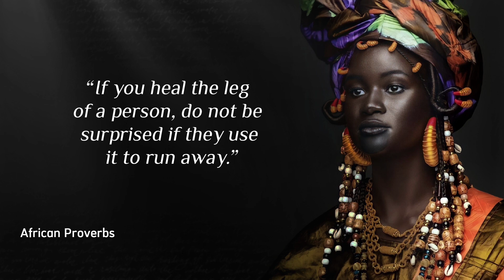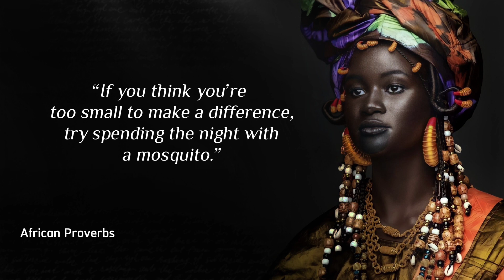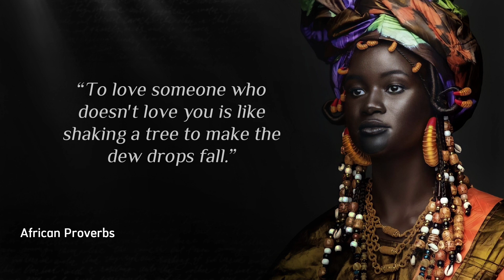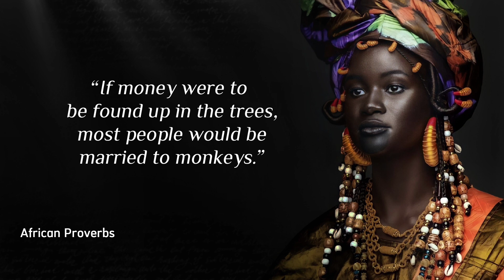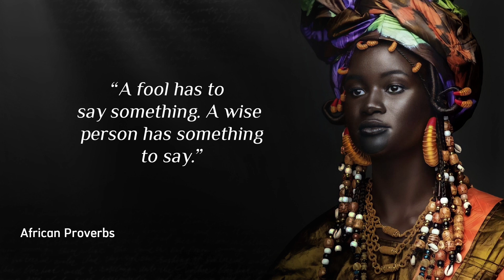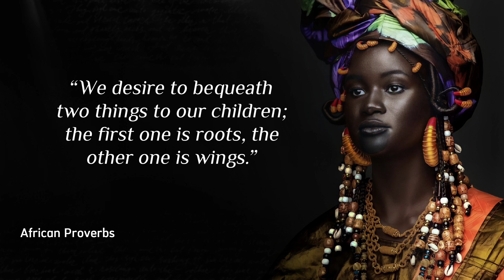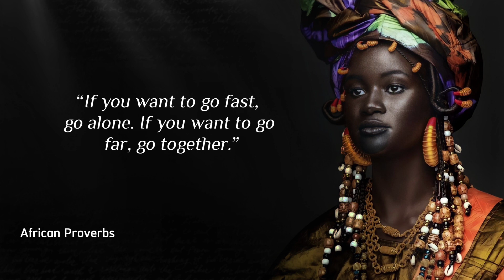Wise African Proverbs And Sayings | Deep African Wisdom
Wise proverbs and sayings of the peoples of Africa have a deep meaning. African sayings and wisdom will help you sort out life. Deep African wisdom will be useful to everyone. Hope you enjoy this video!

► About